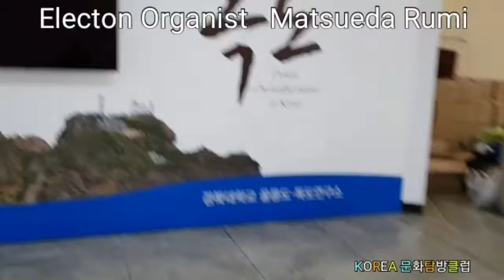엘렉톤연주자MatsuedaRumi마쯔에다루미Electon Organist.경북대학교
한일청년학생평화축제NGO증진연대.경북대학교 정보전산원 비전홀18,11,10